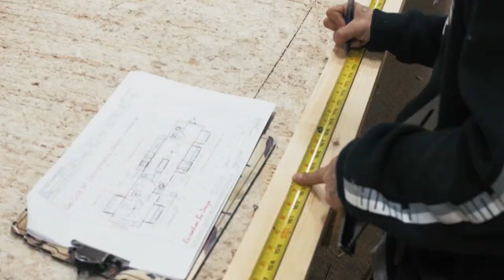Recreation By Design | Our Process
Excited to release this video for our friends at Recreation By Design! They provide truly unmatched customization, freedom, and quality and we're honored for the opportunity to build their brand and spread the word!